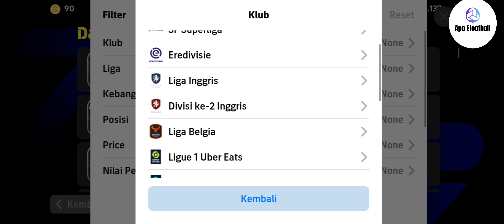RACIK STRIKER MURAH 43.000 GP DAN GACOR DI EFOOTBALL 2024 | EFOOTBALL INDONESIA